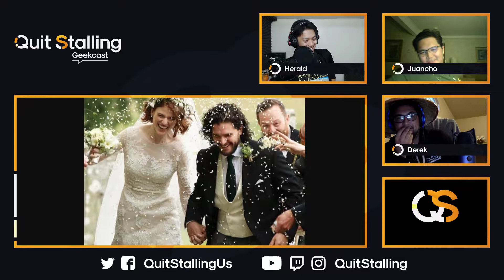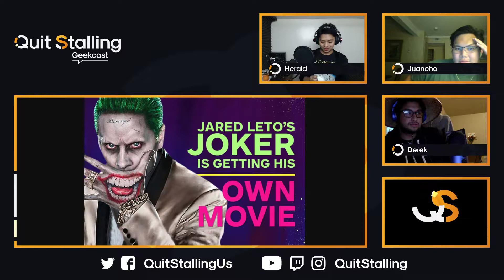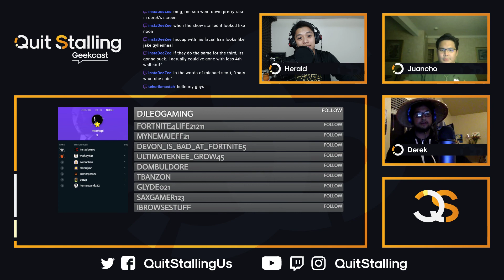QS Geekcast 066 - An Episode of Reboots and Sequels!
The debut of the Sensei!

Gargoyles reboots, Spawn reboots, MIB spin-off/reboots, but let's be honest, we want a Kenan and Kel sequel! All the latest geek/nerd and pop culture news, and Movie Recap, all on today's Quit Stalling Geekcast!

1:45 Tangent
27:17 Disney ups Fox bid to $71 Billion
32:41 Jordan Peele wants to do Gargoyles movie!
42:17 Jamie Foxx as Spawn?!
48:14 Guardians 3 script is done
50:11 MIB spin-off starring Chris Hemsworth
55:05 Kenan & Kel on Double Dare special
58:42 A bunch of tangent about Bobby Lee
1:04:53 Jon Snow and Ygritte get married
1:05:13 Jared Leto Joker movie confirmed
1:14:04 How to Train Your Dragon 3 trailer and promo pics
Movie Recap
1:21:34 Deadpool 2
1:28:41 Solo: A Star Wars movie

*Our amazing show layouts, and any graphics you see from Quit Stalling, have all come from the hands of the man known as Robert Hilado. Thanks Robbie!